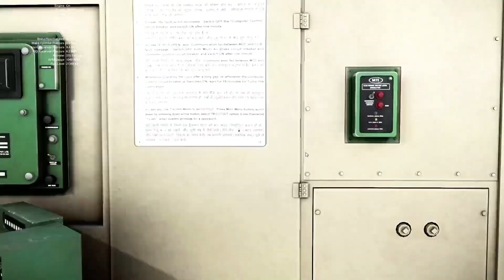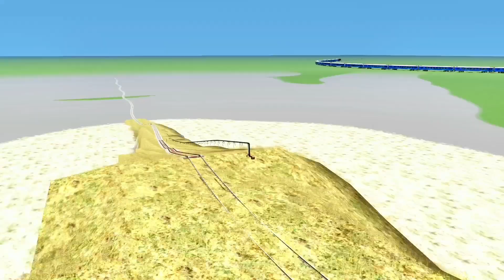Train Ki Hua Jabarjast Race WDG4 / WDG4D / WAP 4 / WAP 5 / WAP / 7 WAP 9 Indian 🇮🇳 Railways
video ko like or share juror Kare

Forked Railroad Crossing

Bumpy Railroad Tracks

Risky Railway Tracks

Most Dangerous RAILWAY Tracks in World

Train Games

3 Trains Crossing Each Other

Diesel Trains Crossing Each Other

train simulator classic 2023

train simulator

mete

Humsafar express train journey Humsafar vs Chennai express.

Rajdhani express.

Shatabdi express train

train race

do train me lag jabarjast RACE

RailWorks 3

ts 2023

train crossing

railroad tracks

bumpy' tracks

crossing fatak

locomotives

wap7 top speed

wap7 shatabdi express

Indian railway

Indian Addon install.

fast line games

AK trains